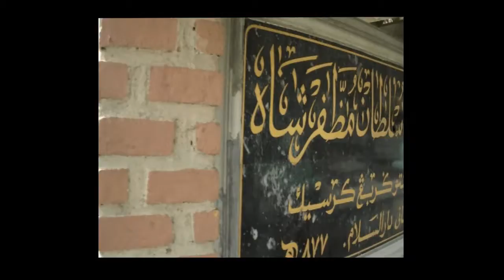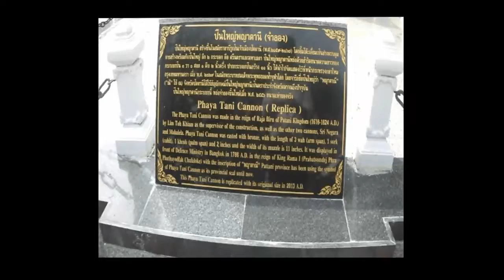Trip Pattani Kure Se Mosque